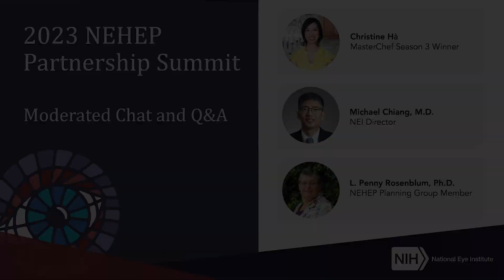NEHEP Partnership Summit 2023 Chat with Christine Hà: Communicating with your healthcare team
At the National Eye Institute's National Eye Health Education Program (NEHEP) held a summit for NEHEP partner organizations on March 17, 2023. Christine Hà, season 3 winner of the MasterChef competition, sits down with NEI Director Michael Chiang and NEHEP Planning Group Member L. Penny Rosenblum to discuss communicating with her healthcare team. She talks about the challenges of getting the correct diagnosis, and the importance of open communication.